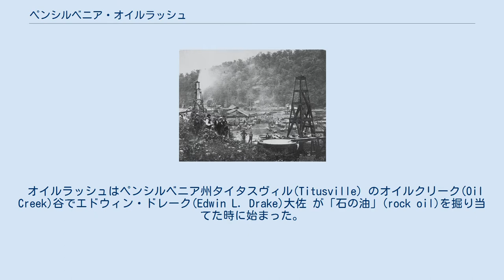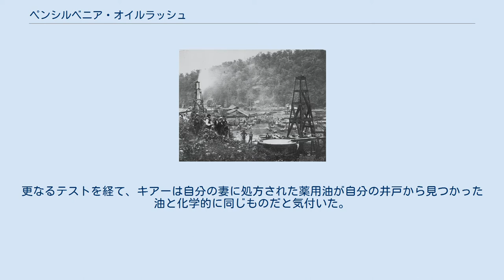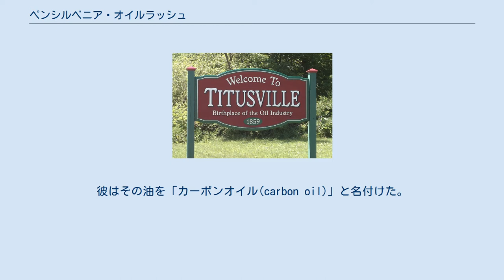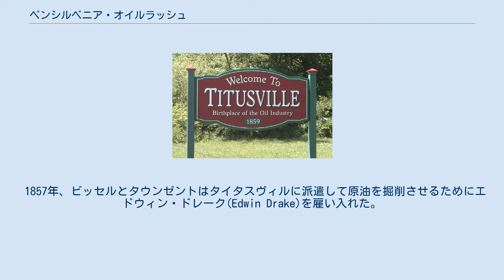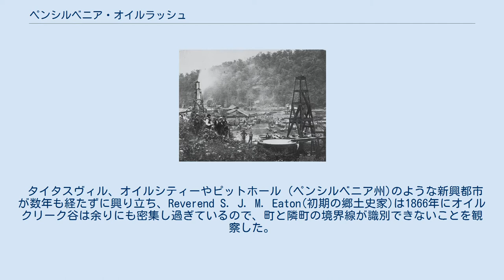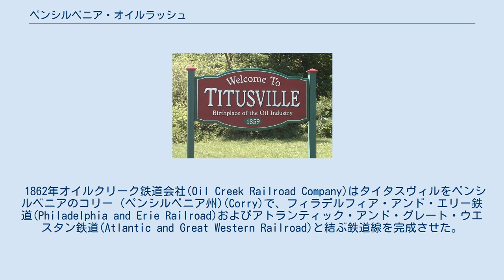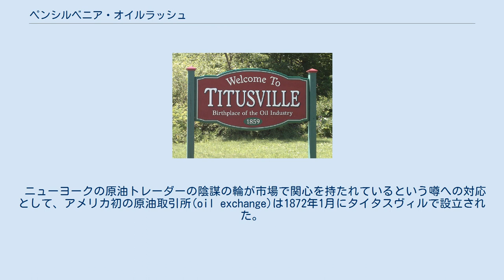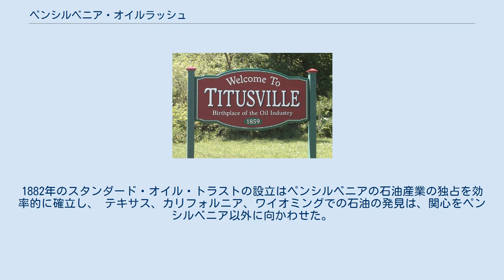ペンシルベニア・オイルラッシュ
ペンシルベニア州の油田。
1862年 ペンシルベニア州タイタスヴィル入口の看板 「石油産業の発祥地 1859年」とある ペンシルベニア・オイルラッシュ(Pennsylvania oil rush) は、1859年から1870年代初頭に北西ペンシルベニアで起きた石油生産ブームである。
アメリカ合衆国における最初の石油ブームであった。
 オイルラッシュはペンシルベニア州タイタスヴィル(Titusville) のオイルクリーク(Oil Creek)谷でエドウィン・ドレーク(Edwin L. Drake)大佐 が「石の油」(rock oil)を掘り当てた時に始まった。
タイタスヴィルおよびオイルクリーク沿いの町々は油井と製油所の増加に合わせ急速に拡大した。
 石油はすぐにアメリカで最も価値のある取引商品(commodities)になり、石油を積出すために西ペンシルベニアまで鉄道が延伸された。
 1870年代半ばまでに石油産業は十分確立し、ただ油井を掘って生産をコントロールするだけの「ラッシュ」は終わった。
 ペンシルベニアの石油生産は1891年にピークを迎え、その後、テキサス州やカリフォルニア州などの西部諸州に追越された。
だが、いくつかの石油産業は今もペンシルベニアに残っている。
 石油(petroleum)が一般的な燃料として用いられる以前、油(oil)は広く使われていた。
ペンシルベニアでは先住民の部族達が何世紀もの歴史を持つシープ(seep:浸み出し)で見つけた油を使い続けていた。
初期のヨーロッパ人の探検家達はオイルクリークに沿って掘られた凹みの証拠を見つけた。
先住民部族はそこで軟膏、虫除け、化粧(皮膚彩色)として、また宗教儀式で用いる油を集めていた。
 これらのオイルシープ(油が気体か液体の形で自発的に出ている場所)は北ペンシルベニア一帯で普通だった。
 18世紀を通じて、フロンティアが西ペンシルベニアに拡大するにつれ、その地域は表土の下を流れる油で知られるようになり、その時代の地図にはただ「石油」と記載されていた。
しかし誰も原油を利用することを知らなかったので地図の記載は主に黒い土壌を見つけた農家が収穫を台無しにしないように提供されていた。
 時が経つにつれ、新たな利用法が開拓され始めた。
原油はランプの光源として鯨油の代替品として使われ始め、発明家や科学者たちはエネルギーを含む他の可能な利用法をテストし始めた。
 石油に関するキアーの実験 オイルシープは西ペンシルベニア中で湧き出していたので、石油以外の抽出産業、特に塩を採るための塩水井を掘削していた企業に困難をもたらした。
当時、地域でこの事業は一般的だったが、シープから塩水井に漏れ出す油によって、はるかに困難になった。
1849年、サミュエル・キアー(Samuel Kier)は自己所有の塩水井から油を抽出し始めた。
更なるテストを経て、キアーは自分の妻に処方された薬用油が自分の井戸から見つかった油と化学的に同じものだと気付いた。
 キアーは自分の油を治療用として売り始め、その利益で富を築いた。
更にキアーの油をそれ以外の用途に利用する方法が探究された。
 1850年代に入ると、キアーは井戸の塩水から油を分離することを止め直接、原油を掘削し始めた。
掘削でオイルを取り出した後、キアーは最初の製油所を建設するためにジョン・カークパトリック(John T. Kirkpatrick)と手を結んだ。
すぐにキアーとカークパトリックは照明に使える油を蒸留した。
数年後、キアーは多くの時間を費やして精製過程を改良し、最も澄み最も効率的な照明用の油を製造した。
彼はその油を「カーボンオイル(carbon oil)」と名付けた。
 その油と共に用いるために、キアーはほとんど悪臭や煙を出さないオイルランプを発明した。
これはキアーを儲けさせたが、決してランプの特許を取らなかった。
 キアーの実験の噂が広まり始めてすぐ、ジョージ・ビッセル (実業家)(George Bissell :ニューヨークの法律家)は西ペンシルベニアでキアーが生み出した成功の風をつかんだ。
1854年、ビッセルは、イェール大学の化学者 ベンジャミン・シリマン(Benjamin Silliman, Jr.)から西ペンシルベニアでの原油採取の将来性(viability)を評価するよう依頼された。...